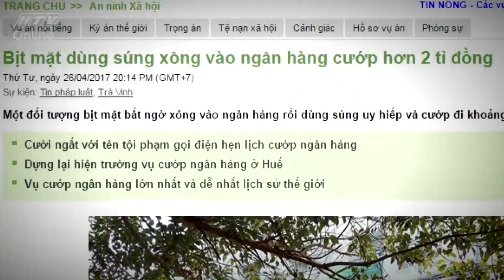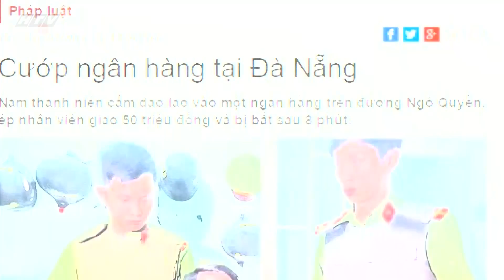Cảnh báo an toàn sống | Thoát khỏi kẻ cướp ngân hàng | CBATS l HTV Web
* Cú pháp tìm chương trình trên Youtube: CBATS HTV
* Đón xem Cảnh báo an toàn sống - Chương trình truyền hình về những thông tin cảnh báo thiết thực, những giải pháp bảo vệ cuộc sống an toàn - lúc 11g chủ nhật hàng tuần trên HTV9.